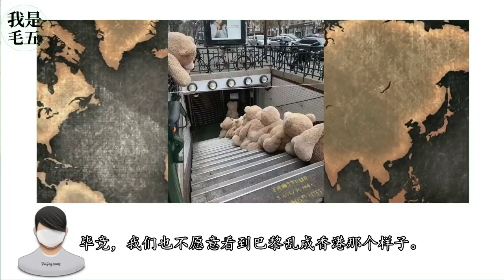【我是毛五】内外交困的法国，进退两难的马克龙